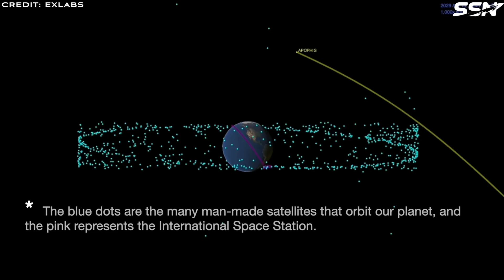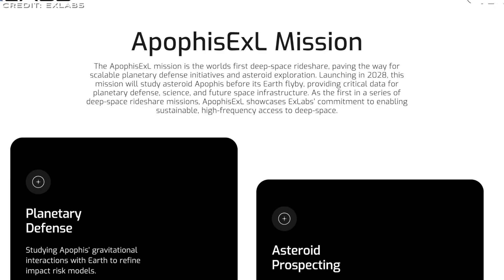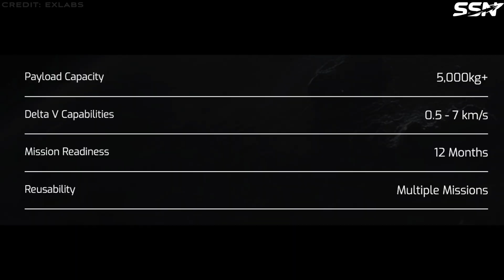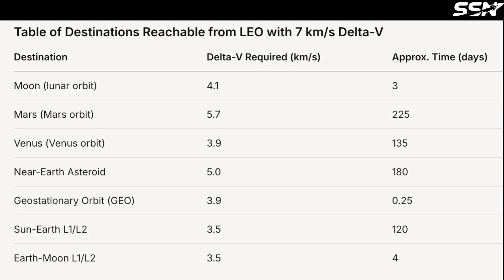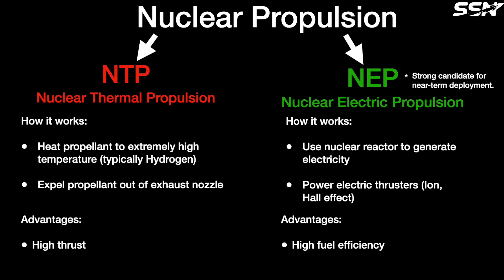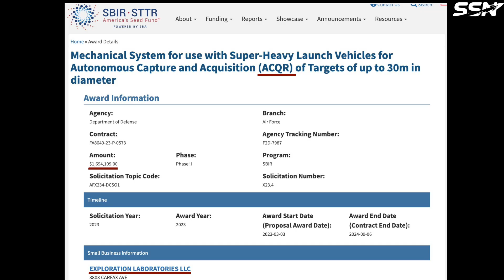Exlabs: Building Nuclear-ready Spacecraft for Deep Space Missions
ExLabs, founded in 2023, is driven by a bold vision to shape the future of deep-space infrastructure, pushing humanity beyond geosynchronous orbit (GEO). Their mission is to unlock the vast potential of deep space by developing scalable, affordable solutions tailored for GEO and beyond.

00:00 Intro
01:33 ApophisExL Mission
02:57 SERV: Science Exploration & Resources Vehicle
05:50 ACQR: Autonomous Capture and acQuisition Robot
06:30 Upcoming Events
06:59 Outro